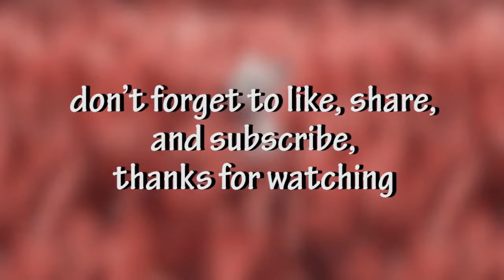Here’s How Colorblind People With Tritanopia See The World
My name is Davide Sasso and I just finished my photography project. With these photos I tried to simulate the the view of a colorblind with Tritanopia.

Tritanopia is a form of color blindness in which the retina is deficient in or lacks cone cells containing opsins that respond to the color blue, resulting in an inability to distinguish blue from green.

There are several variations of vision deficiency, such as Deuteranomalia (which makes everything look a little faded), Protanopia (which makes everything seem a little green), and as I said, Tritanopia (greenish-pink tones). Only around 0.00003% of the world’s population suffers from total color blindness (Monochromacy).

The places of the photos are many, from the Three Peaks of Lavaredo to the Lake of Braies, from Florence to the forest of Sila, in Calabria. I wanted to shoot those photos because I wanted to show to the people and to myself, how a colorblind sees the world.